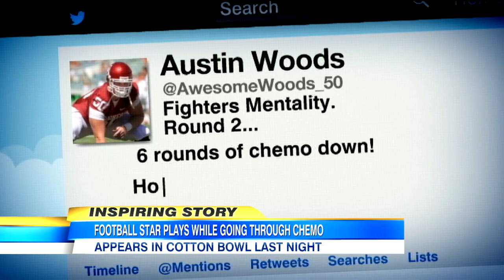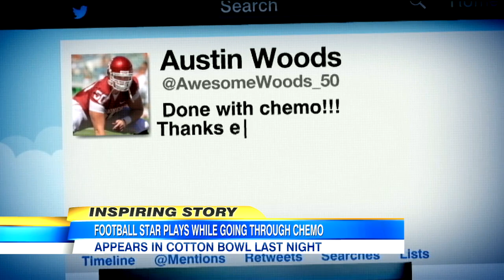Cotton Bowl Player Turns Loss into Personal Win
Oklahoma Scooners player beats cancer while never missing a game.